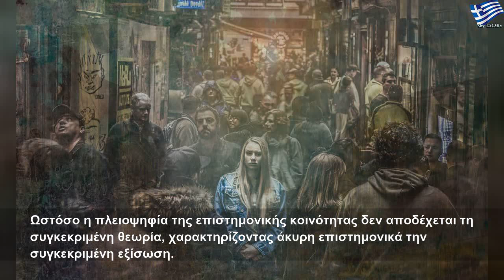Blue Monday: Γιατί η σημερινή μέρα είναι η πιο μελαγχολική του έτους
Κυριακή, 9 Φεβρουαρίου 2020
Blue Monday: Γιατί η σημερινή μέρα είναι η πιο μελαγχολική του έτους | Large Life